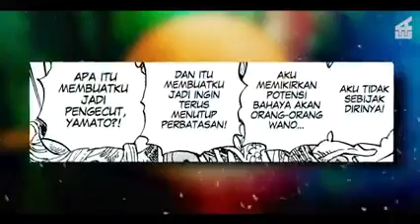Kekalahan Telak Monkey D Luffy !! ALUR CERITA ONE PIECE ARC WANOKUNI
Dunia Anime